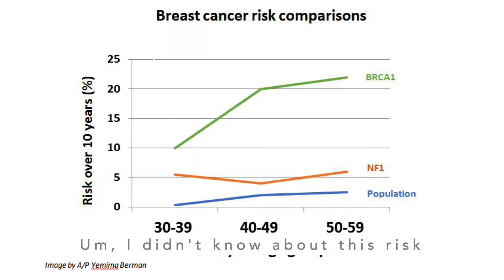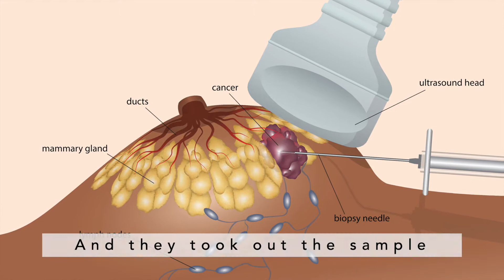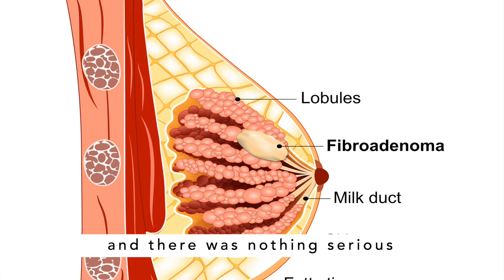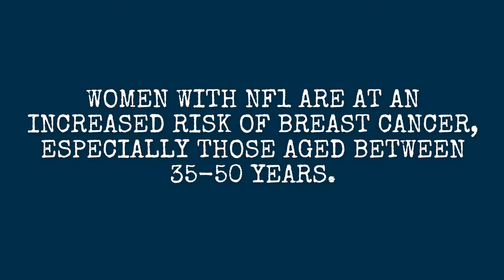NF in Focus: The Importance of Breast Screenings for women with NF1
We are incredibly proud to bring you the second video in our new series that aims to put the spotlight on NF from the perspective of those with a lived experience.

Women with NF1 aged over 35 are at increased risk of developing breast cancer. In honour of breast cancer awareness month, we asked our NF Amabassador Janu to share her breast screening experience and the emotional rollercoaster of finding a lump.

Janu has been fortunate to be part of an Australian-first research study that aims to establish a successful breast screening program for women with NF1, which encompasses:

👉 Screening all women with NF1 who are at an increased risk of breast cancer
👉  Ensuring that screening is done with the most appropriate test
👉  Ensuring the screening study does not cause unnecessary psychological distress
👉  Ensuring these women are linked into a high-risk breast clinic for ongoing surveillance and care.

Part funded by the Children's Tumour Foundation and run out of Royal North Shore Hospital by Associate Professor Mimi Berman, early successes have already resulted in the alteration of the national cancer screening guidelines, which lowers the age of screening commencement from 50 to 35 years and provides direction as to better screening tests for use in these women.

We would like to thank Janu for sharing this personal story with us in the hope of encouraging other women with NF1 to start being proactive with breast screenings now and in the future.